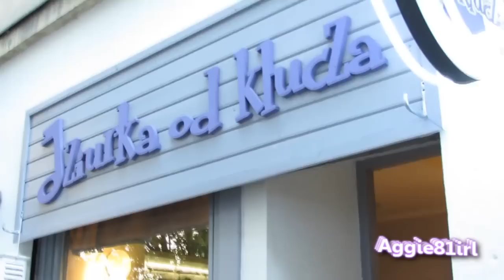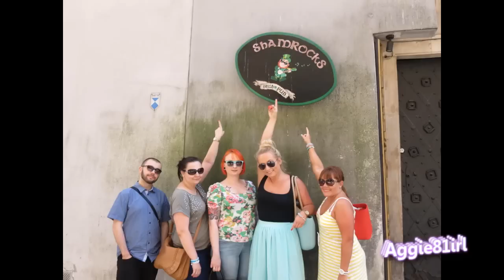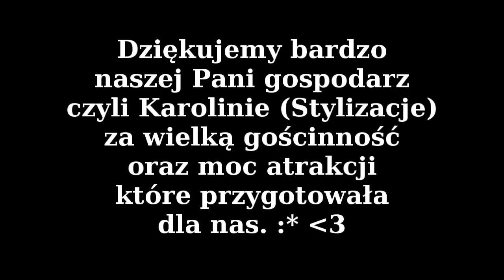Warszawski VLOG (Stylizacje, TheOleskaaa, RedLipstickMonster)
Warto przeczytać

Dziś zapraszam Was na "Warszawski VLOG" (Stylizacje, TheOleskaaa, RedLipstickMonster).

Możecie śledzić mnie również na Facebook, Twitter i Instagram.

Istagram: @aggie81irl

Buziaczki,
Aga